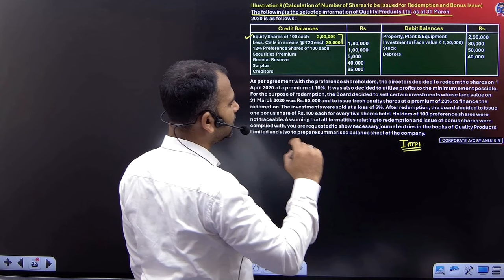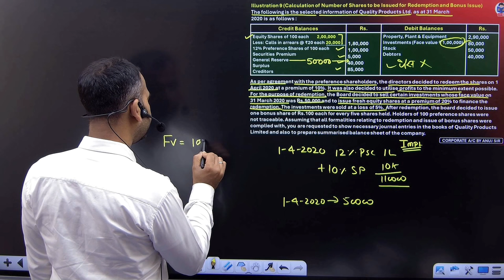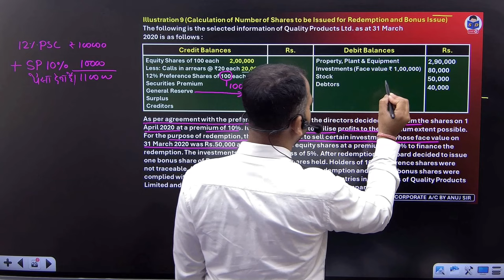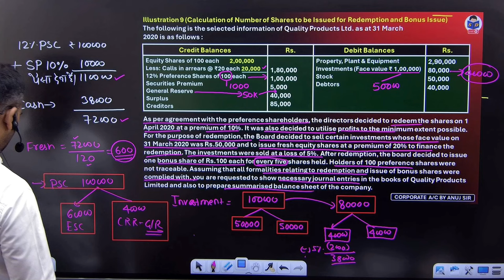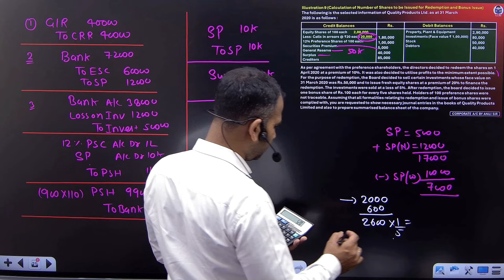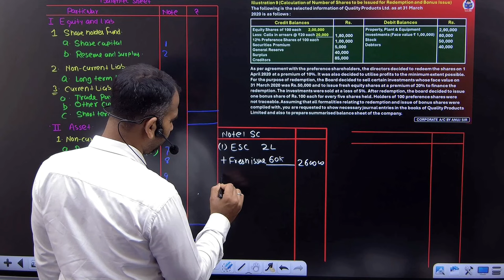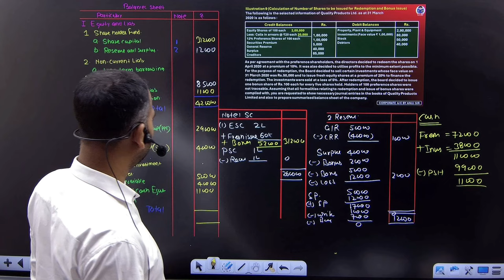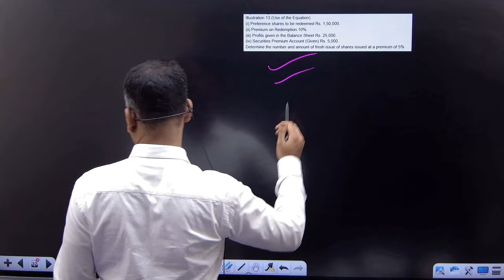redemption of preference shares for bcom | calculating numbers of shares to be issued | part 8